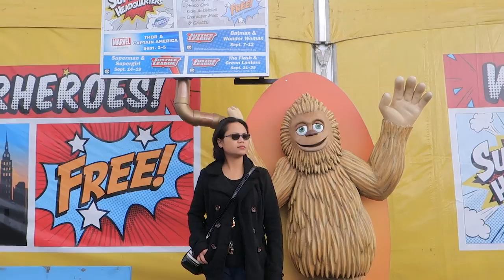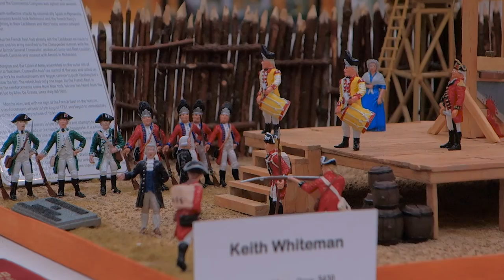WASHINGTON STATE FAIR 2016 | PUYALLUP Ode&IanVlog September 6 2016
This channel will be vlogs of Ian and Ode.
Born and raised in Cagayan de Oro City, Philippines.
We previously lived in Maui, Hawaii and moved to Seattle, Washington.
We just started vlogging. My wife & I loves to watch vlogs on Youtube. We both enjoy it, that's the reason why we started to do this. We vlog because we love filming, I myself love editing videos, we like everyone's reactions to our content. We love being able to look back and remember different parts of our lives. We hope you enjoy our videos. Aloha! Be blessed! DAGHANG SALAMAT!

Sarlaps Links